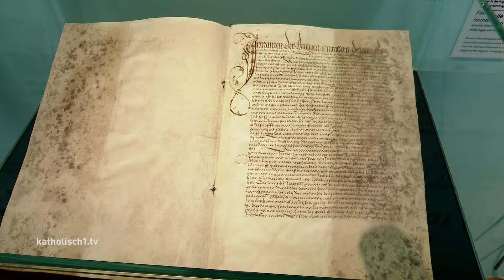Fuggerei Augsburg - eine Erfolgsgeschichte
Jakob Fugger genannt der Reiche und seine Nachfolger haben die Stadt Augsburg geprägt: Nicht umsonst wird sie die Fuggerstadt genannt. Eine der bekanntesten Einrichtungen und Sehenswürdigkeiten bis heute ist die Fuggerei, die älteste Sozialsiedlung der Welt. Bis heute können hier Menschen ein zu Hause finden, die katholisch sind  und unverschuldet in soziale Nöte gekommen sind – die Stiftungssatzung, die Jakob Fugger der Fuggerei gegeben hat, gilt bis heute. Das ist einzigartig. Jetzt, zum 500. Jubiläum der Fuggerei,  gibt ein neues Museum weitere Einblicke in das Leben der Menschen hier.